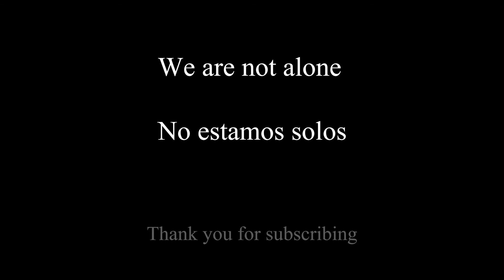Cafe 1930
Cafe 1930, from Histoire du Tango by Astor Piazzolla
Published by Editions Henri Lemoine, Paris

James Grace, guitar, Cape Town, South Africa
jamesgrace.co.za